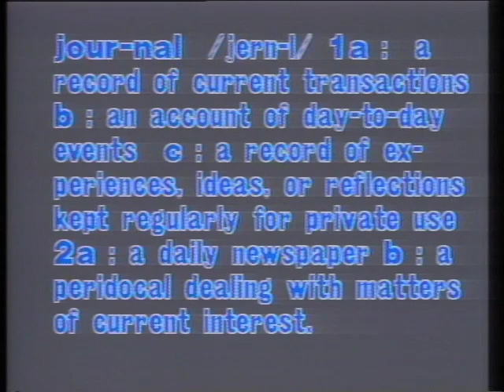Chicago Journal Open and Close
Chicago Journal was a daily public affairs program broadcast on WCFC-TV 38 Chicago.  This open and close are from a November 9, 1982 broadcast.